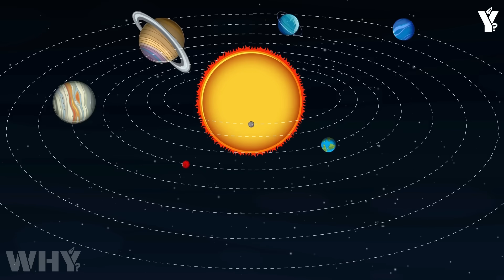Nobel Winner WARNS “Voyager 1 Just Made an Impossible Discovery After 45 Years”!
For months, it was silent. The most distant human-made object in history—Voyager 1—was drifting alone in the abyss, sending back nothing but gibberish. After 45 years of groundbreaking exploration, it seemed the journey had finally come to an end.
Until now.
Suddenly, the signal returned. Coherent. Clear. Impossible.
 And the data it brought with it has scientists stunned—and one Nobel Prize–winning physicist has issued a chilling warning:
 “This changes everything. We may be looking at something… that shouldn’t exist.”
What has Voyager 1 found at the edge of interstellar space?
 And why are some experts whispering that this may be the key to unlocking the greatest cosmic mystery of all?
 Stay with us, because this isn’t just a space mission…
 This could be the first message from the unknown.